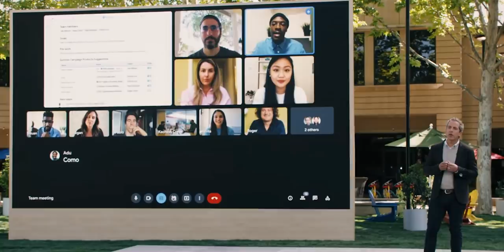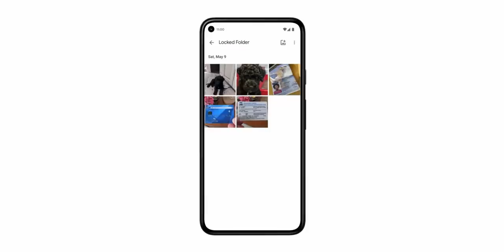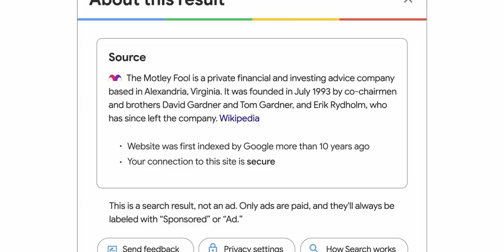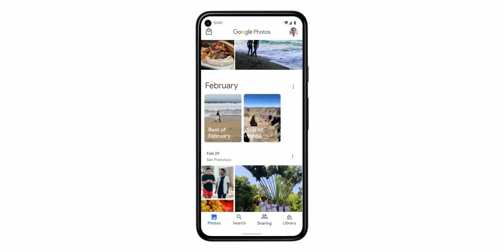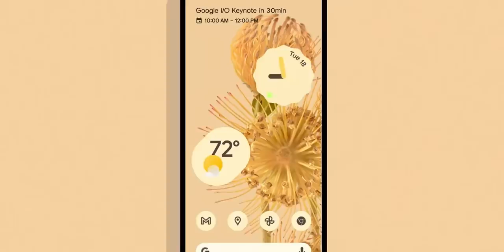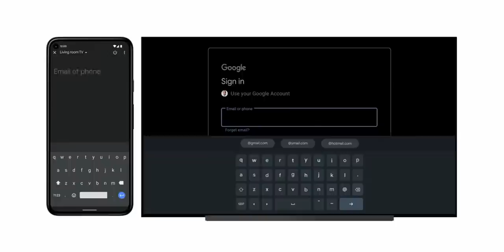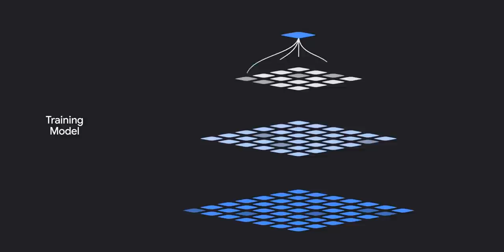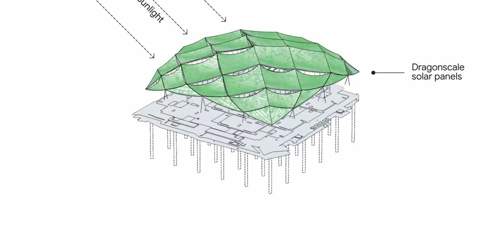Google I/O 2021 in 15 mins: Android 12, Material You, new Wear OS and more!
Google has just announced Android's biggest design change in years! Here's our supercut of the GoogleIO 2021 keynote, covering Android12, MaterialYou and much more!